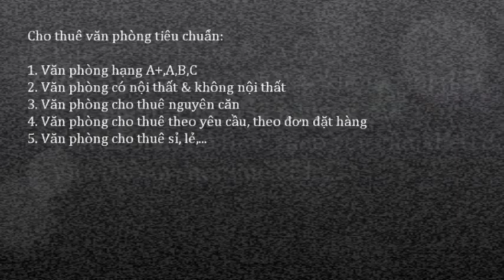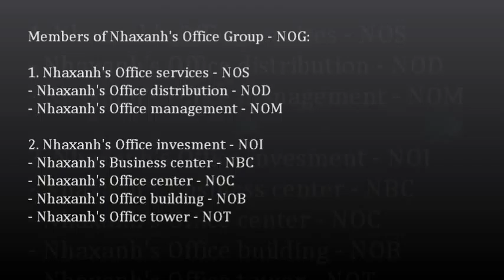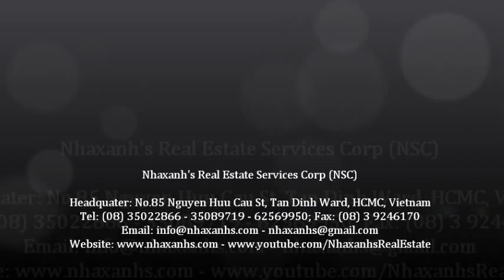Khuyến mãi tặng 1 đến 3 tháng tiền thuê; 0917936444 - 0919532444 -- 0917283444